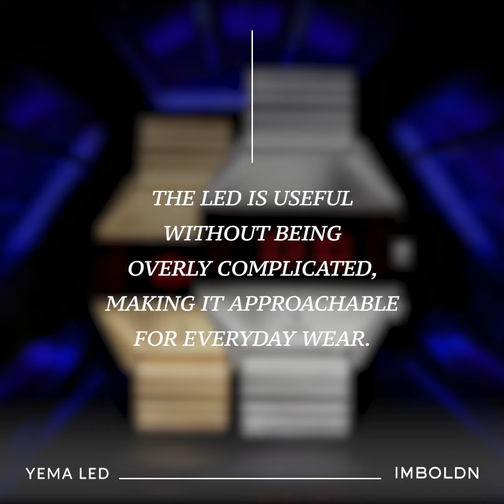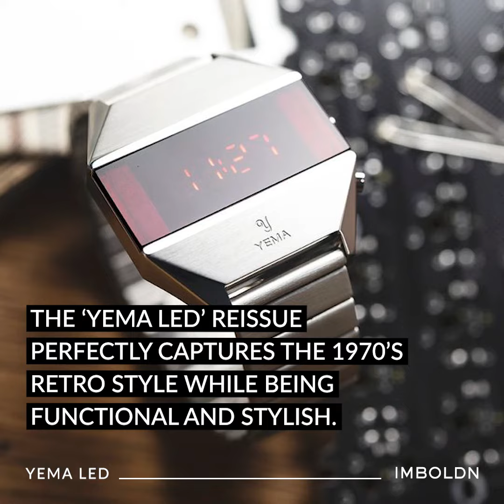YEMA Reissues Their Classic 1970s LED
French brand YEMA has reissued its futuristic YEMA LED watch, which was originally introduced in the 1970s. This was an era in which a radical shift was taking place in the watchmaking industry with the arrival of quartz and electronics technology. YEMA has committed to staying true to the original concept of this watch, and there is no mistaking it for a modern interpretation of any kind. The octagonal case features two slabs of brushed steel framing a horizontal LED screen complete with red tint. That screen remains blank until summoned by a press of the button at the 3 o’clock position, meaning there is simply nothing on display during normal wear. In essence, the time function is relegated to secondary status, while the focus is on the design of the case and bracelet.

The YEMA LED watch case measures a refined 37.5 mm by 10.5 mm, with a 42.50 mm lug-to-lug. With a stainless steel (or stainless steel with gold plating) bracelet, the timepiece measures 20 mm at the lugs, and has a unique adjustable sliding clasp that fits most wrists. A mineral crystal protects the red LED display with a stainless steel screw-down caseback. Water-resistance is rated to 100 meters. The YEMA LED reissue perfectly captures the 1970’s retro style while being functional and stylish.

The brave set the course.

Founded in 2014, IMBOLDN is a lifestyle guide for men on the cutting edge. With our impeccably curated coverage on the newest items and ideas, we’re dedicated to becoming your ultimate destination for discovery.